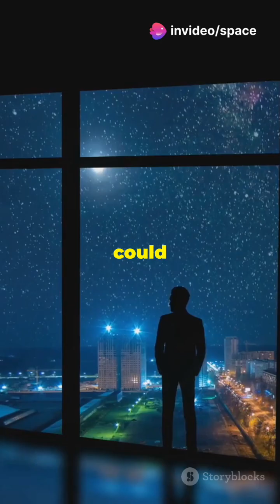"Harnessing Stars: The Power of the Dyson Sphere Explained!"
Imagine a future where humanity captures the full energy of a star. This is the concept behind the Dyson Sphere—a megastructure that could provide us with endless power! In this short, we’ll explore what a Dyson Sphere is, why it’s essential for our energy future, and how it could be our first step toward becoming a Type II civilization. 🌌 Curious about the future of energy?

Dyson Sphere

Harnessing Star Power

Future Energy Sources

Megastructures

Space Tech

Type II Civilization

Kardashev Scale

Sci-Fi Technology

Energy Future

Dyson Sphere Explained